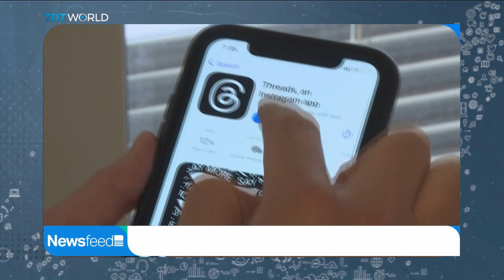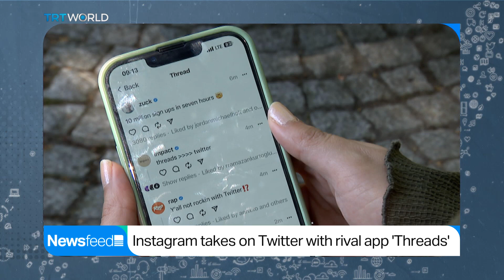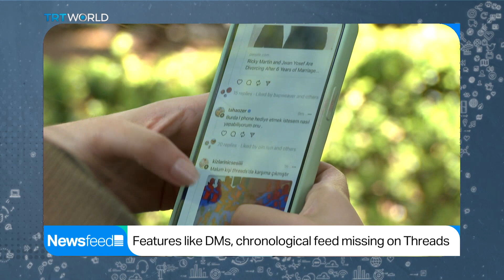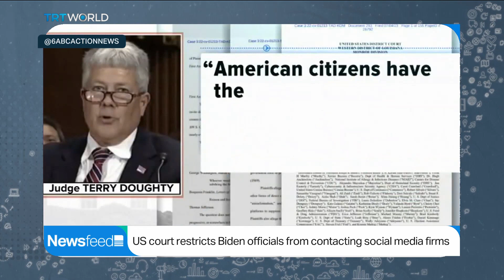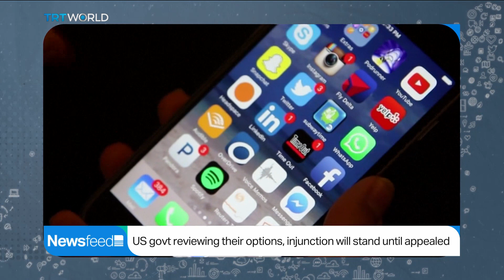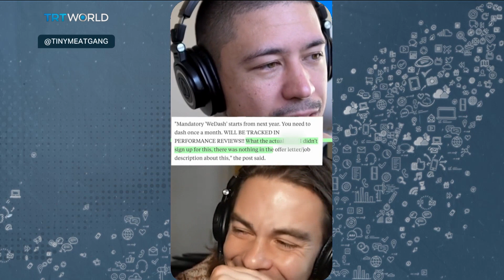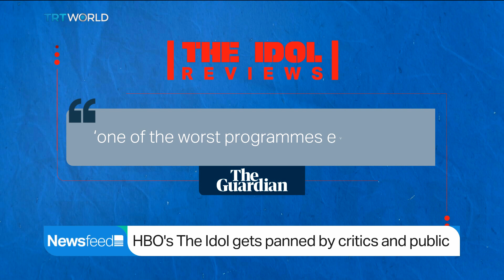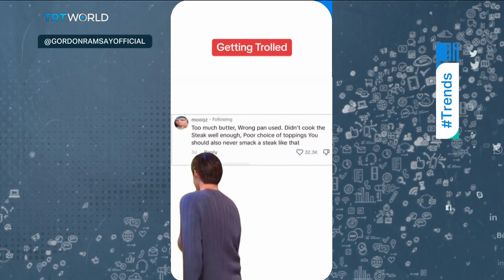Musk threatens to sue Threads